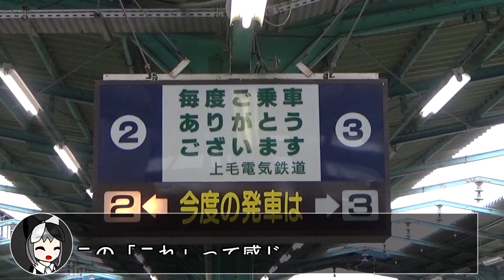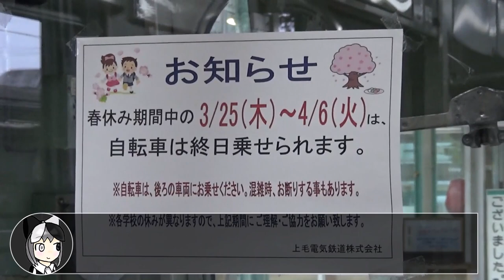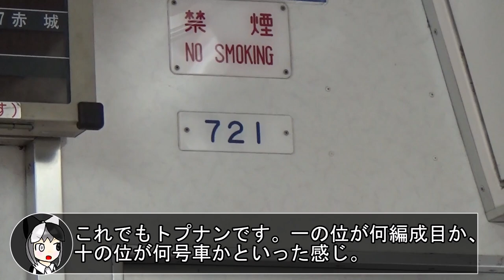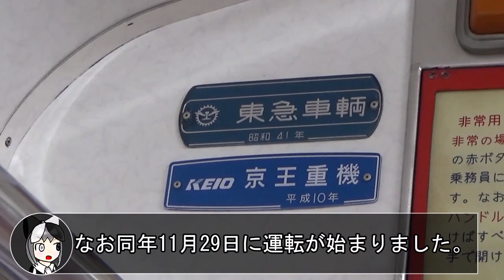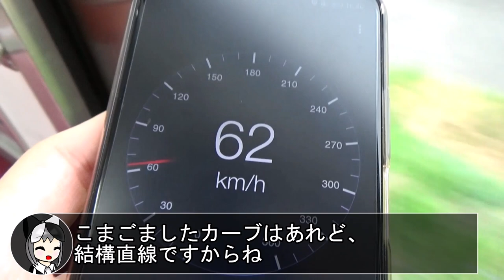【レトロの真髄】を、上毛電気鉄道に乗りながら知っていこう！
ローカル線の中を、京王井の頭線のお古である元京王3000系が走っています。
置き換え予定が最近まで立っていたのですが、昨今の事情もあってもうしばらくは生きながらえそうです。